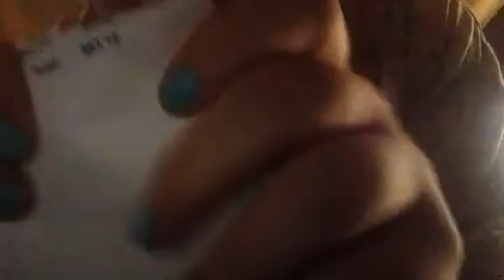My new American girl doll opening video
I was so excited when I got her I got her for 60 bucks and she's so pretty and she is a retired Pleasant company Samantha